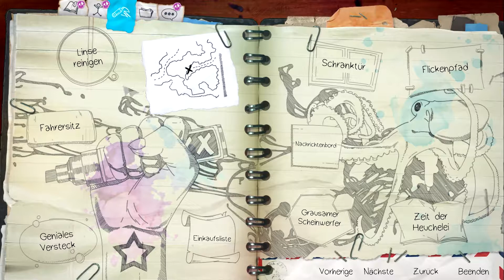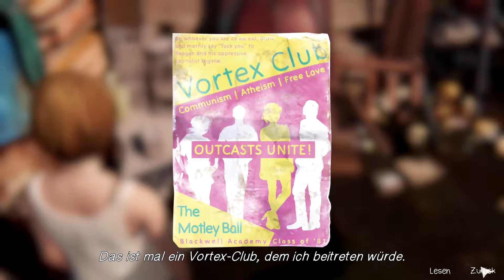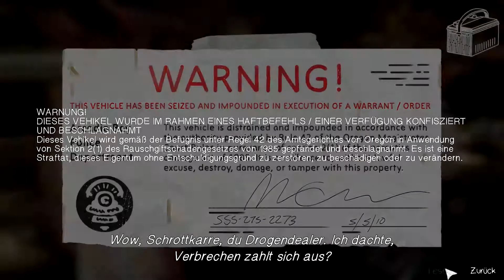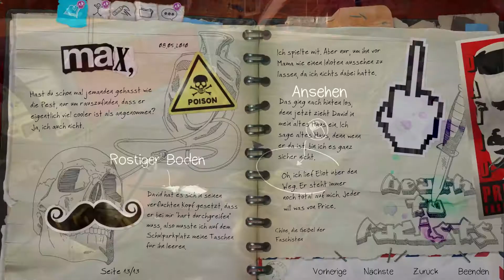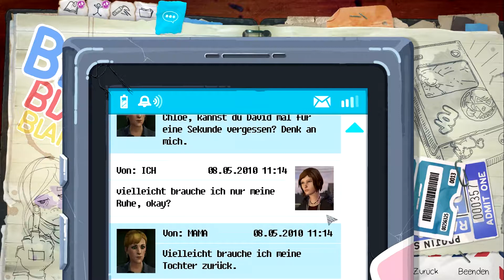LIFE IS STRANGE: BEFORE THE STORM #09 Der Schrottplatz | Let's Play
In Life is Strange: Before the Storm erfahren wir nun die Vorgeschichte von Chloe.